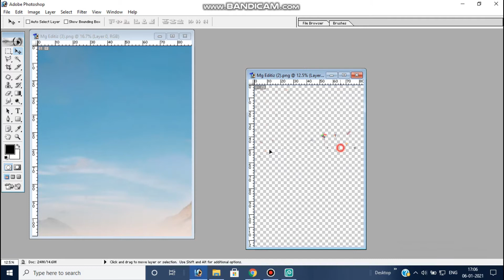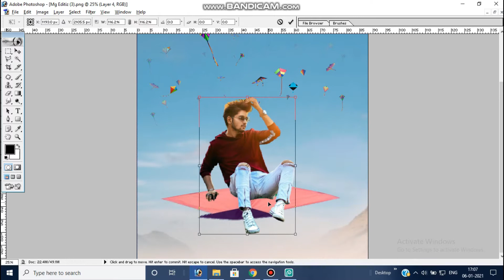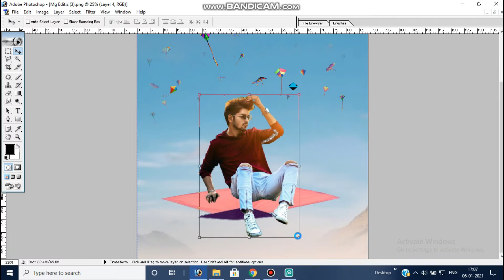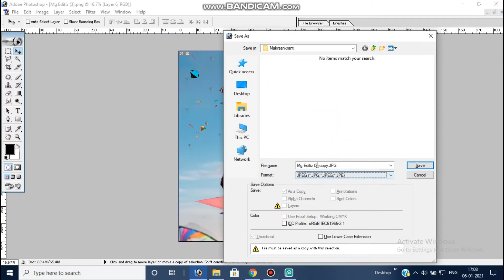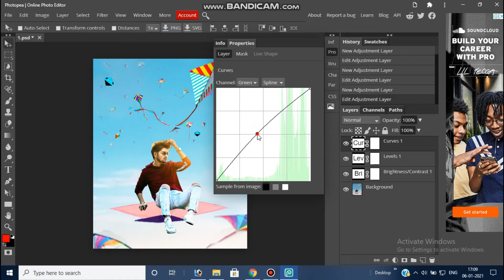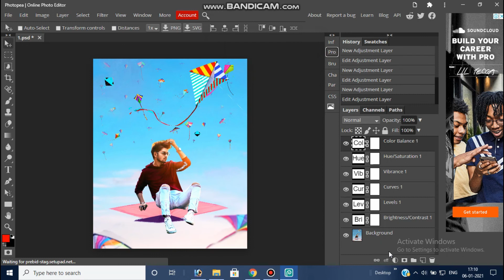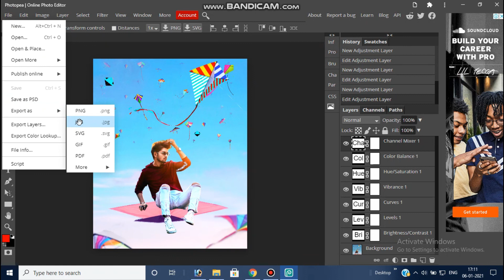(Makar Sankranti) Photo Editing | Photoshop Editing new style | PhotoPea Photo Editin..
Makar Sankranti Photo Editing | Photoshop Editing new style | Photopea Photo Editin - Lovers Editing

ALL STOCK / BACKGROUND AND PNG

S⃣O⃣C⃣I⃣A⃣L⃣

A⃠N⃠Y⃠ P⃠R⃠O⃠B⃠L⃠E⃠M⃠?

Hey
     Guy's I Am Mohit
Welcome To Lovers Editing

Hii Friends ..
My Name Is Mohit And I Am From India ( Delhi )...
This Channel Is All About Photo Editing , And Photography.
All Kind Off Photos And Video Editing Tutorial .
All Daily Update In Instagram ...
Follow 👇👇 Link 👇👇In Instagram ..
Thanks...
LIGHTROIOM TUTORIAL
SNAPSEED TUTORIAL
PHOTOSHOP TUTORIAL

To Guys Is Video Maine Apko Bataya Ki App Kaise PhotoShop Mein Makar Sankranti Special Photo Editing Kar Photo Editing Kar Sakte Hai Step By Step In Hindi.

1.makar sankranti photo editing
2.makar sankranti photo editing 2021
3.picsart editing
4.picsart photo editing
5.picsart editing new style
6.picsart editing turtorial
7.picsart editing background change
8.picsart se photo kaise banaye
9.picsart kite photo editing
10.makar sankranti photo editing picsart